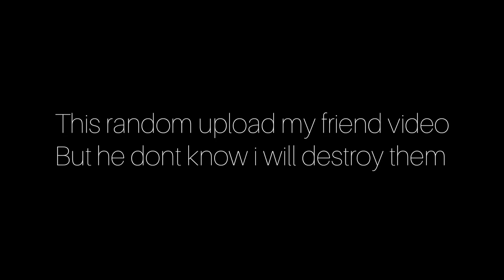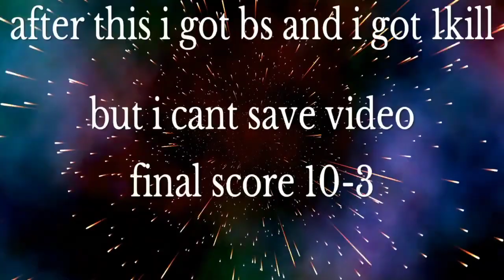RDR2 | SAVAGE (BLOD) Vs RAGNAR-_-WOLF (ASHL)